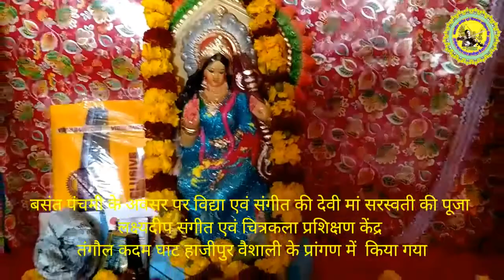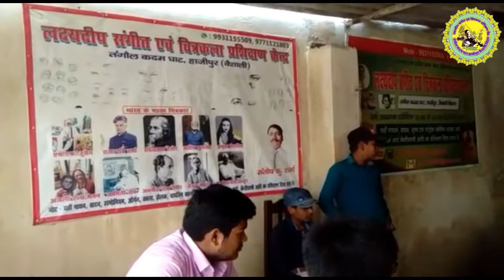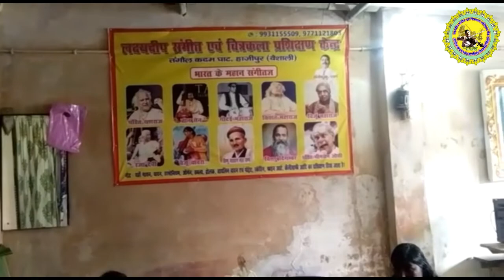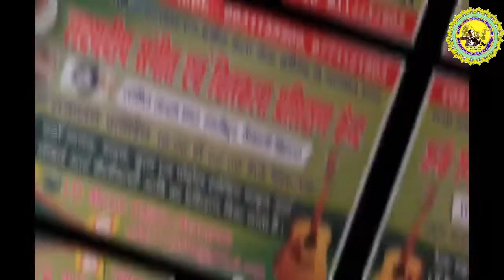बसंत पंचमी उत्सव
बसंत पंचमी के उपलक्ष पर सरस्वती पूजा लक्षदीप संगीत एवं चित्रकला प्रशिक्षण केंद्र प्रांगण में विद्या एवं संगीत की देवी मां सरस्वती की पूजा